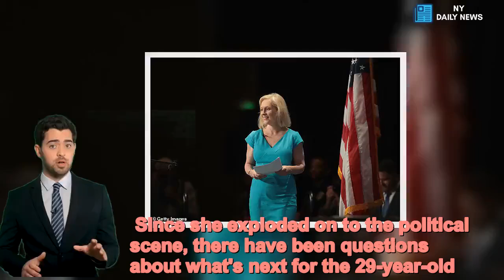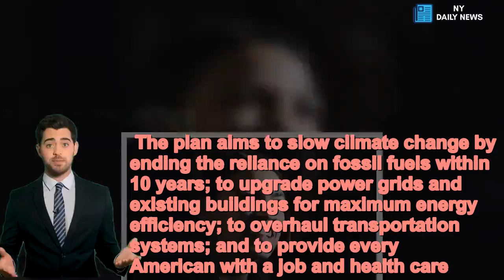Ocasio-Cortez could run for Senate as speculates mounts on her future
Democratic Rep. Alexandria Ocasio-Cortez may tire of life in the House of Representatives and look to move to the United States Senate, it was speculated upon on Monday.Sources told Axios that the freshman lawmaker was contemplating her next political move and looking at challenging one of New York's senators - either Chuck Schumer or Kirsten Gillibrand - in their next primary.Schumer, who serves as Democratic Leader in the Senate, is next up for re-election in 2022 and Gillibrand, who is running for president, is up in 2024.   Axios reporter Mike Allen laid out the talk he's heard from 'top Democrats' on the news outlet's HBO show.According to him, New York Democrats see Ocasio-Cortez replacing the Clintons and Obamas the 'go-to' endorsement in the Democratic Part; teaming up with Sen. Elizabeth Warren to push a liberal agenda; and, finally, 'Democrats think/fear she will challenge one of the New York Democrats,' Allen said.Ocasio-Cortez came into office by challenging a powerful Democrat: House Democratic Caucus Chairman Joe Crowley, a man seen as a possible replacement for Speaker Nancy Pelosi one day.Her defeat of him in the June 2018 Democratic primary sent shock waves through politics and made her a national star. Since she exploded on to the political scene, there have been questions about what's next for the 29-year-old.   Share this article   Share  She has yet to secure any major legislative accomplishment - her Green New Deal proposal was mocked by critics for its costs and unrealistic expectations.   The Green New Deal is a statement of goals and doesn't make specific policy proposals, nor does it specify how it would pay for its ambitious plans. The plan aims to slow climate change by ending the reliance on fossil fuels within 10 years; to upgrade power grids and existing buildings for maximum energy efficiency; to overhaul transportation systems; and to provide every American with a job and health care. The conservative American Action Forum estimated the Green New Deal will cost $93 trillion. Other organizations have found the deal too vague to get a full cost although Forbes estimated just six of the goals would roughly cost $2.5 trillion a year.    However, all the presidential contenders in the Senate have signed on as co-sponsors of Ocasio-Cortez's signature legislation: Sens. Cory Booker, Bernie Sanders, Elizabeth Warren, Kamala Harris, Amy Klobuchar and Gillibrand. Ocasio-Cortez's endorsement could be valuable in the 2020 Democratic presidential primary given that liberal voters are expected to play a major role in choosing the candidate to take on President Donald Trump. But state wide office could be a bigger hurdle for the freshman lawmaker.Gillibrand won re-election with 68 per cent of the vote last year and Schumer is one of best fundraisers in the Democratic Party.A Sienna College poll out Monday found Schumer with a 54 per cent approval rating among New Yorkers and Gillibrand with a 44 per cent approval rating. Ocasio-